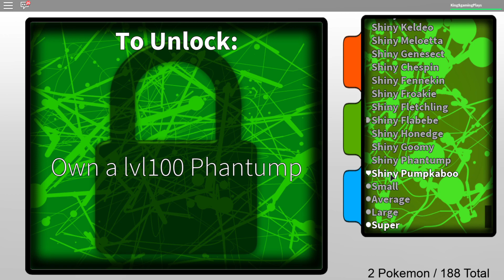SHINY SUPER-SIZED PUMPKABOO CODE! - Pokemon Fighters EX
New code has been added to the game: TY4FIFTEENMILLION which will unlock a "SHINY SUPER SIZED PUMPKABOO!". (Thanks to the community in Discord for telling me this)

I also got my own Discord group. Come in and talk about Brick Bronze and other games. Alot of people has already joined!